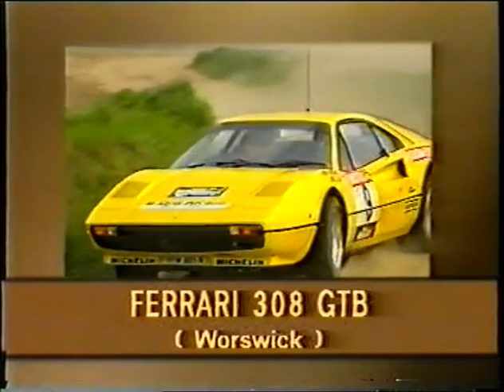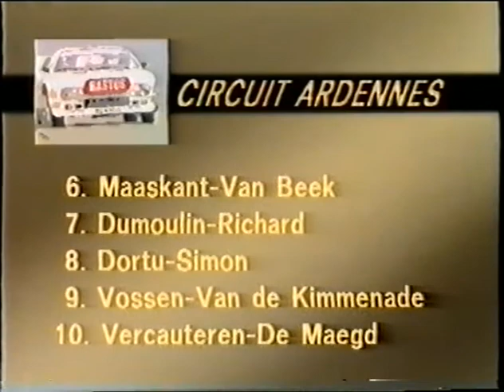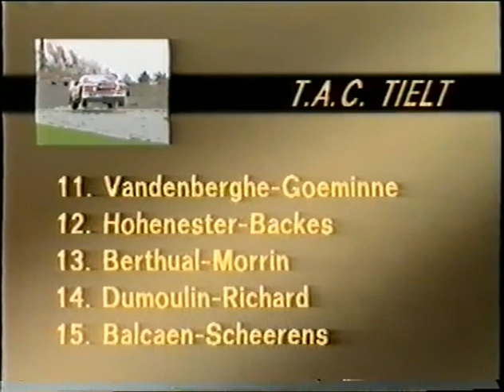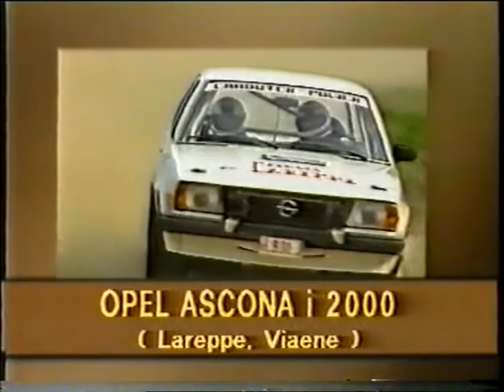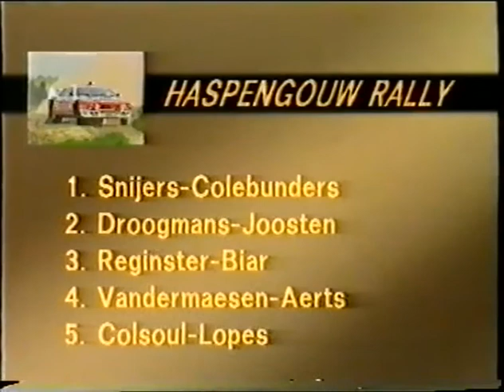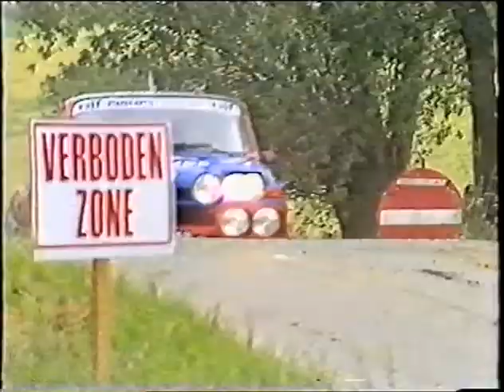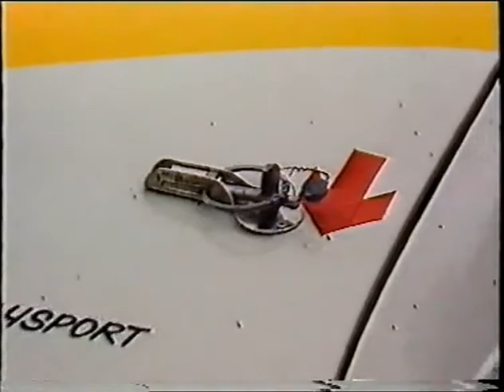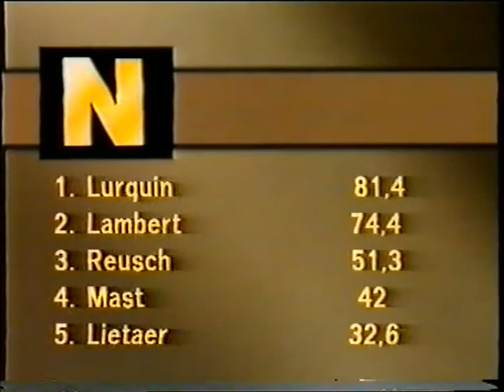CHAMPIONNAT BELGIQUE RALLYE 1985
CHAMPION . 1985 Patrick Snijers Lancia Rally 037 gr. B

Le Championnat de Belgique des rallyes est une compétition de sport automobile routière, régulièrement organisée depuis 1978.

Il se compose aujourd’hui de 9 manches dont le Kenotek Ypres rally compte également pour le Championnat d'Europe des rallyes.

Certaines épreuves peuvent aussi compter pour le championnat néerlandais. De grandes épreuves d'antan ont disparu du championnat actuel : Boucles de Spa, Circuit des Ardennes (Dinant), Hautes Fagnes (Jalhay), Bianchi (Beaumont-Charleroi).

Peu de pilotes ont réussi à s'imposer dans les 3 grands rallyes, les épreuves "phares" en Belgique : Spa, Ypres et le Condroz. Il s'agit de Patrick Snijers, Marc Duez, Renaud Verreydt, Peter Tsjoen, Larry Cols et Kris Princen.

En nombres de titres, le recordman est Pieter Tsjoen (qui a remporté la couronne à 8 reprises) devant Patrick Snijers (qui a été sacré 7 fois).

1992 Robert Droogmans Ford Sierra Cosworth 4x4
1991 Patrick Snijers Ford Sierra Cosworth 4x4
1990 Marc Duez Ford Sierra RS Cosworth
1989 Marc Duez BMW M3 e30
1988 Patrick Snijers BMW M3 e30
1987 Robert Droogmans Ford Sierra RS Cosworth
1986 Robert Droogmans Ford RS200 gr. B
1985 Patrick Snijers Lancia Rally 037 gr. B
1984 Patrick Snijers Porsche 911 SC RS gr. B
1983 Patrick Snijers Porsche 911 SC gr. 4
1982 Marc Duez Porsche 911 SC gr. 4
1981 Guy Colsoul Opel Ascona 400 gr. 4
1980 Jean-Marie "Didi" Cols Fiat 131 Abarth gr. 4
1979 Guy Colsoul Opel Kadett GT/E